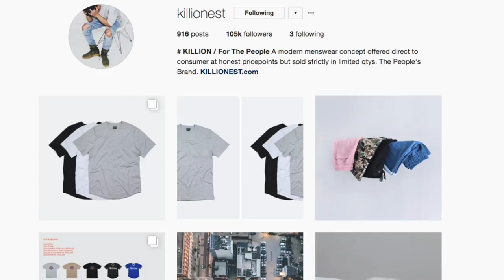WHAT HAPPENED TO KILLION? CLOTHING BRAND SCAMMING?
So the streetwear brand "Killion" or "Killionest" decided to pull a fast one and not deliver the clothing they sold thru a June "Preorder". People are calling it a scam, here's my take on what I think went down and why it's wrong. There's also some info in this vid on what goes into starting a clothing or street wear brand, and how to do it! I might drop a full vid on how to start your own clothing brand, the right way!

ADIDAS ORIGINALS LOOKBOOK! How I wear my Yeezy's, NMD, Stan Smith, RAF, Tubular and Ultra Boost!

So those are my thoughts on the recent Killion Scam. I feel they don't have anything to lose by being honest, especially when the quality of their clothing is similar to H&M, Zara, and Uniqlo. People will buy again given the affordable prices, just be honest and speak on what happened during manufacturing! And don't be Jerks like Anti Social Social Club! Haha! Hope you guys enjoyed the rant - Eddie Win